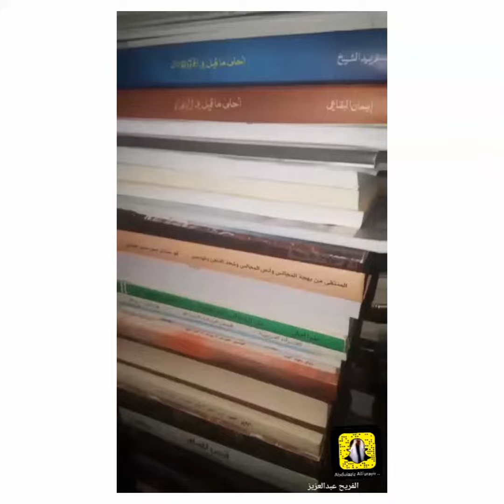فلا مقصدي في دين عيسى ابن مريم ابن لعبون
انا اشوف زرع القلب قد هاف وإلتوى  وعيني تهل الدمع كدر وحاير
فلو يمّموني باسفل اللحد قبلةٍ  وجوني لقوني يمة الشرق داير
فلا مقصدي في دين عيسى ابن مريم  دخولٍ فلاكن يوم تبلى السراير
ألا يا طبيب الهند بالله داوني  فروحي على جرف من الموت هاير
واطلب وانا بعطيك روحي ومهجتي وما بالصراير لي وما بالذخاير
وهذي بنات امي صخت لك بمالها وهذي بنات العم تدي البشاير
وهذي جروحي يا طبيبي قديمةٍ  تقلب علي البعد ويش انت شاير
إلى هبت الشرقي علينا تجددت وكبرت علينا يا طبيب الصغاير
ومي ثمان سنين ما خلت زولها  عوّد وسايلها على ويش صاير
مواعيدها بالقيظ والقيظ انقضى وهذي بروق الوسم مثل الذخاير...
البكري محمد بن حمد...روايةال وهبه عبدالله...